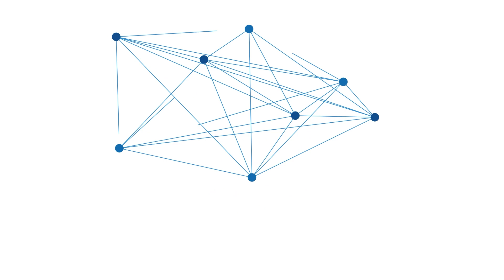Konser Red Velvet di Jakarta Tahun Ini Dipastikan Tidak Full Member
BANJARMASINPOST.CO.ID - Joy Red Velvet dikabarkan akan menjalani hiatus untuk sementara waktu dikarenakan masalah kesehatan.

Ia akan absen dari jadwal grup mendatang, termasuk dari konser ‘R to V’ di Jakarta yang akan berlangsung pada 20 Mei mendatang.

Pada Rabu (26/4) lalu SM Entertainment selaku agensi yang menaungi Red Velvet mengumumkan bahwa Joy akan rehat dari aktivitasnya.

Ia akan hiatus dari akrivitas grup untuk sementara waktu dikarenakan masalah kesehatan.

Joy pun dikonfirmasi bakal absen dalam gelaran konser bertajuk R to V in Jakarta.

Girlband asal Korea Selatan ini diketahui akan menggelar konser tur mereka di ICE BSD City, pada tanggal 20 Mei 2023 mendatang.

Dyandra Global Edutainment selaku promotor konser mengumumkan, konser tersebut akan diselenggarakan tanpa Joy.

Dengan demikian, konser tur mereka di Jakarta hanya akan dihadiri oleh empat member saja yaitu Irene, Seulgi, Wendy, dan Yeri.

Sebagai informasi, konser Red Velvet di Jakarta mendapat antusiasme dari penikmat musik K-pop di Tanah Air.

Hal ini terlihat dari penjualan tiket yang langsung ludes tak lama setelah resmi dibuka.

Menurut pantauan TribunJakarta.com, penjualan tiket konser Red Velvet di Jakarta sudah soldout sejak tanggal 17 April 2023.

Padahal penjualam resmi tiket tersebut baru dibuka pada 15 April 2023.

Sumber : Tribunnews